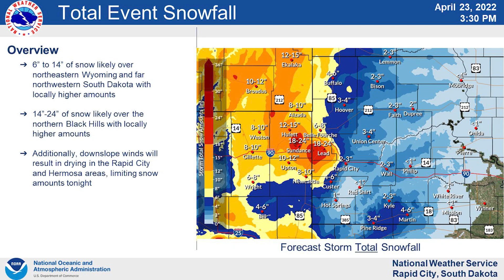Experiencing ALL the Seasons in 12 Hours - Powerful South Dakota Storm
People say "If you don't like the weather, wait 5 minutes!" no matter where they live, no matter the season. However, I'd like to share a typical (okay maybe not typical but not uncommon) occurrence in western South Dakota: thunderstorms one day, followed by snow the next morning. Rapid City, SD consistently ranks as the hardest locale in the United States to forecast the weather for, and I'd like to think that this video speaks to that. Ride along as we go from swapping our winter tires to summer tires, witnessing supercell structure and golfball-sized hail one afternoon, only to go right back to seeing snowfall the following morning.

0:00 - Weather setup
1:10 - Getting ready
2:16 - Driving to the storm
3:18 - Drone shots
3:46 - Catching up
4:48 - Hail
5:06 - Finally in front
5:58 - Best images of the day
6:33 - Driving back home
8:09 - Overnight storms
8:21 - Morning snow
9:23 - Outro

**Part 107 Certified pilot**

For questions and licensing, please contact evanludes @ framedbynature.net